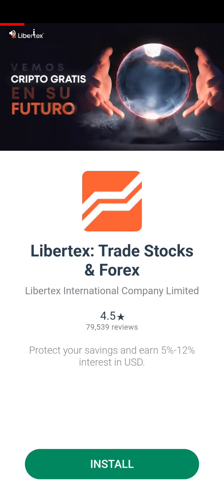Dracula City Master: Idle Army | Gameplay vertical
JUEGO SIMPLE Y CAUTIVADOR
¡Dracula City Master es un juego inactivo de defensa de torres en el que es fácil aprender, jugar y perfeccionar tus habilidades a lo largo de muchas horas chupando sangre!

UN JUEGO DE DEFENSA DE TORRES DISTINTO
Al contrario que otros juegos de defensa de torres, el objetivo es derrotar a quienes quieren defender su ciudad. Haz crecer tu ejército con cada ciudad que conquistes: a mayor ejército, ¡más posibilidades de ganar!

CREA VAMPIROS
¡Crea vampiros con un simple toque y conquista el mundo con un ejército de no muertos en expansión constante!

CONSIGUE MÁS PODER
¡Recoge botín a medida que conquistes ciudades nuevas y mejora el poder y el tamaño de tu ejército de vampiros!

MEJORA TU EJÉRCITO
¡Dale ventaja a tu ejército con varios vampiros poderosos con habilidades especiales!